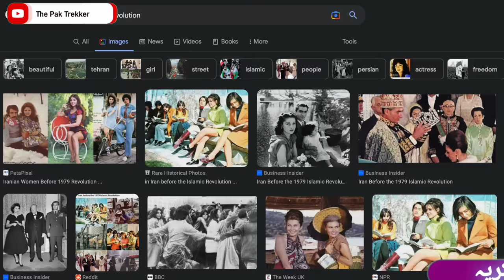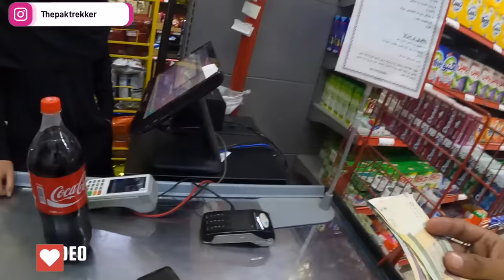Reality about night dance club and nightlife in Iran || Pakistan to Iran travel vlog || Ep.17